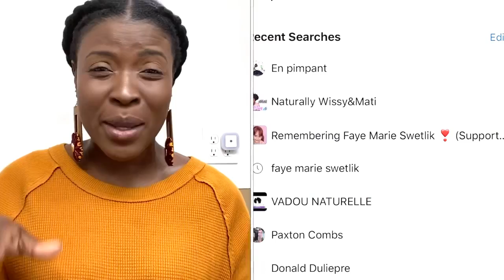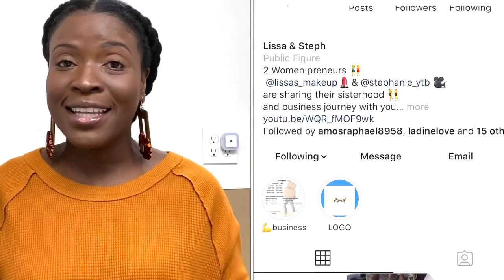MAKIYAJ SENP KI PA PARÈT OU MAKIYE DITOU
Primer L.A. colors Face primer

Sourcils
ANASTASIA BROW WIZ couleur Ebony
L.A. Girl Pro Concealer GC986 & GC984

Paupières
Impressed you Beauty Glazed pallette

NARS Dark4 KHARTOUM

Poudre visage
REVOLUTION DEEP DARK Baking powder
 FIT me! Maybelline 355 coconut

Mascara
Maybelline The Falsies volum' Express Flared

Lip gloss
L.A. colors Glossy Lips BLG804 Clear
L.A. Colors auto Lip liner AL567 café

Fixateur/ setting spray
Organic Rose Water Facial Mist

Mèsi pou tan w tanpri abone 👍🏾💖💖💖💖